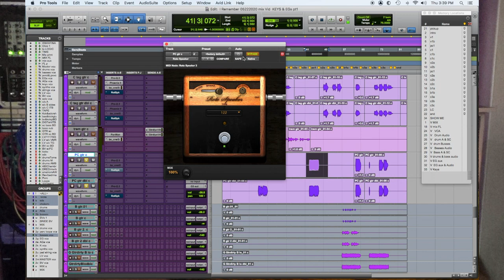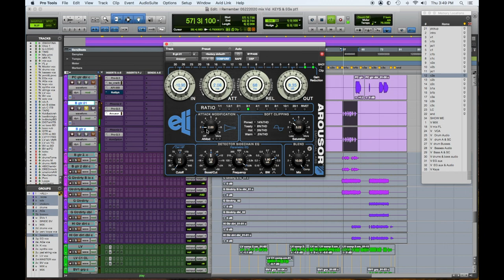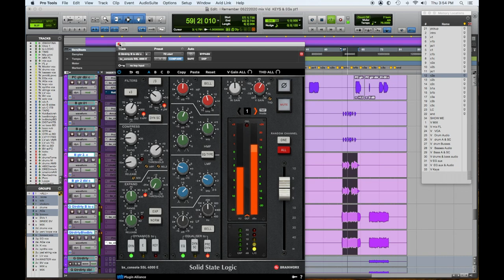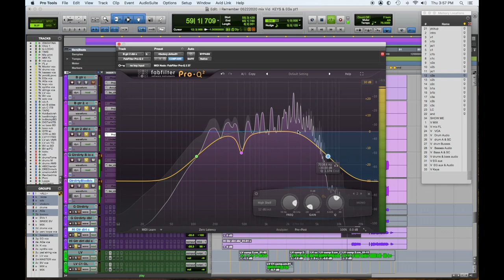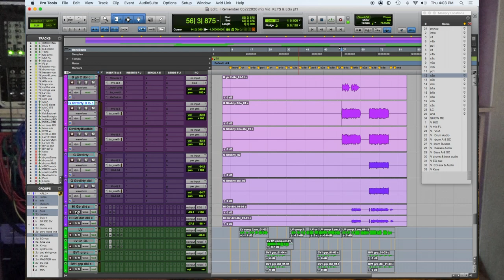Anatomy of Mix #3 - Part 8 - Electric Guitars 2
Anatomy of Mix #3 - Part 8  Electric Guitars part 2

The is our third song in a new series of videos. In #3 we are starting our mix from the beginning The song,  I Remember by Drive By Angels is a pop rock ballad featuring powerful lead vocals, acoustic and processed keyboards, loops, acoustic & electric  guitars, bass, drums & layered background vocals.

Part 8 continues with more mixing of electric guitars-  enjoy !